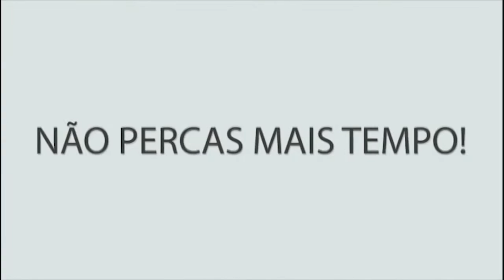Antonio Botelho & Sistema Digestivo (B) - Dec.24 - #3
2a. parte - Guia de Saude com Antonio Botelho & continuacao sobre o sistema digestivo.